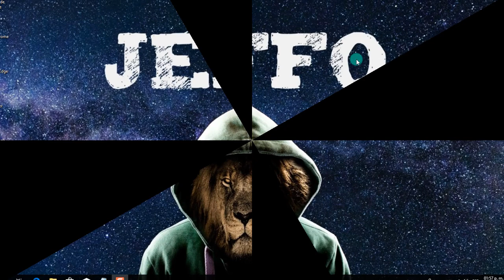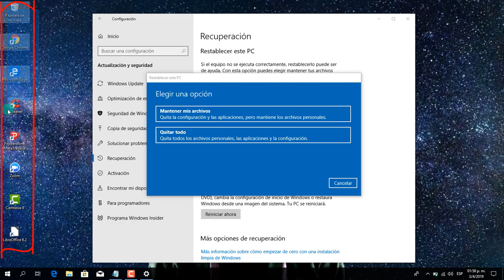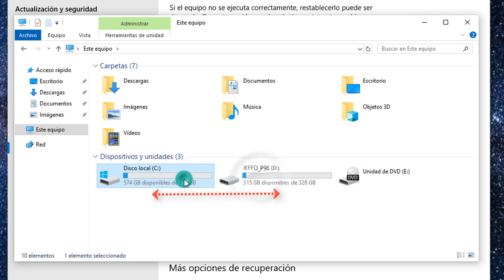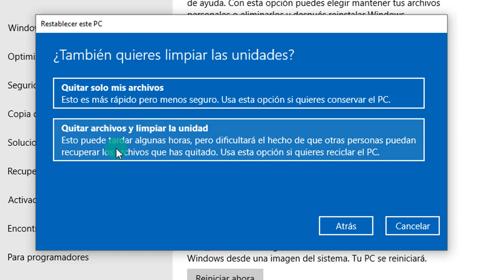⏳ COMO RESTABLECER WINDOWS 10 🪟 A Su Estado de Fábrica ▶ Formatear PC/Laptop ♻️ (ACTUALIZADO) ⏮️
🔈 En este vídeo te enseñaremos a como RESTABLECER o FORMATEAR  WINDOWS 10 a su estado de fábrica. 🔙

✅ Índice de Video para volver al ESTADO PREDETERMINADO de nuestra computadora en WINDOWS:

- 00:20  (Porque restablecer nuestro WINDOWS 10)
- 00:48  (Pasos para restablecer el SO).
- 01:05  (Opciones de restablecer este PC).
- 01:53  (Opciones de tu PC tiene más de una unidad).
- 02:55  (Opciones de: quieres limpiar las unidades).